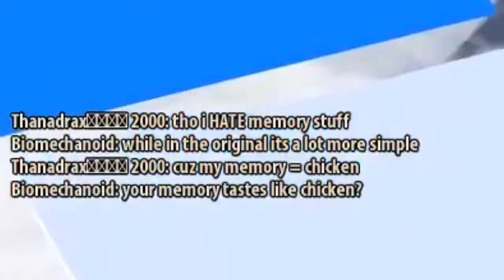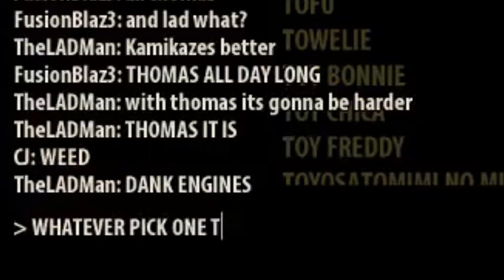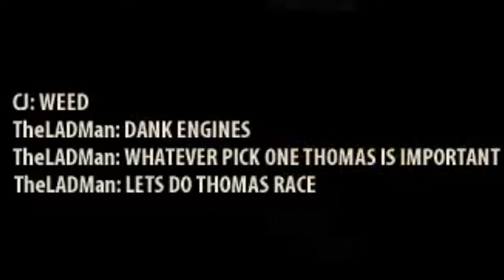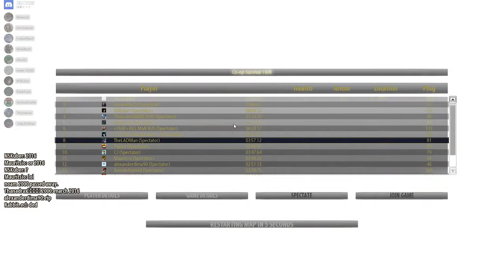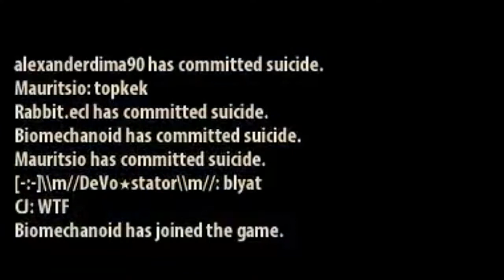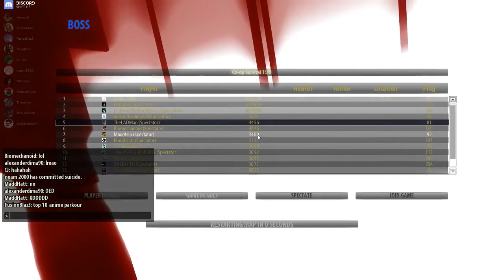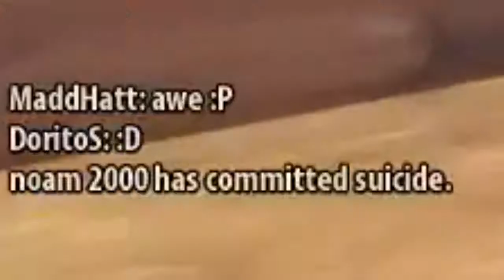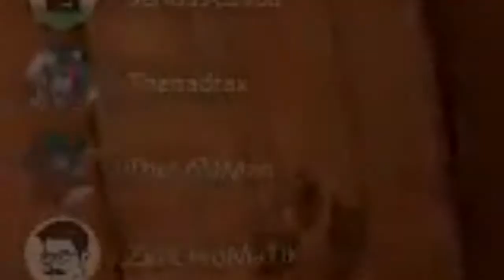Serious Sam 3 | MINIGAMES SURVIVAL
Some great custom survival maps. Not a regular survival map that usually involves killing enemies running at you. This one involves running away from lazer beams or falling platforms, or just something happening unpredictable that usually results in player's death.
All these maps can be found in Serious Sam 3's Workshop.

0:00 The Pit Challenge
13:00 Falling Platforms: Sky High
16:57 Falling Platforms
21:54 Taberu's Sky Run
33:30 Unstable Platforms
35:44 Your Worst Nightmare
39:04 Serious Ware
49:57 Tabletop Survival
52:18 Nameless Tomb